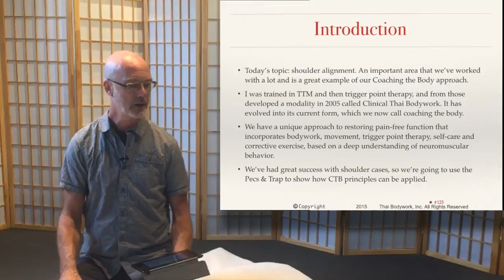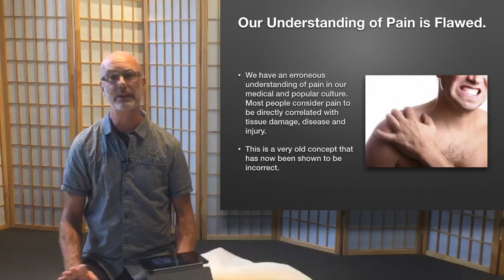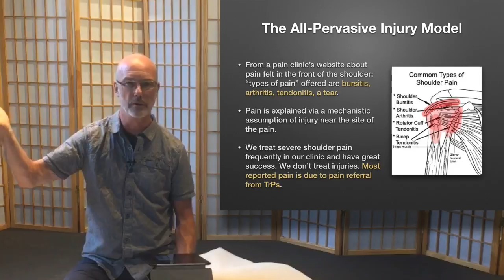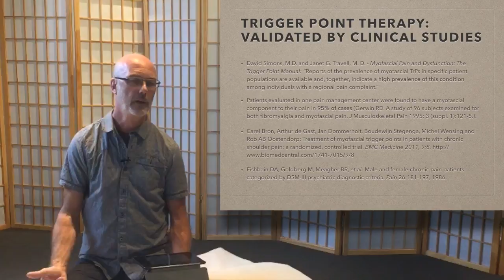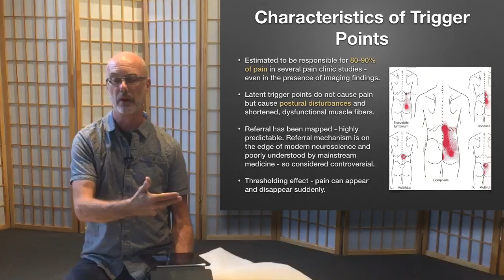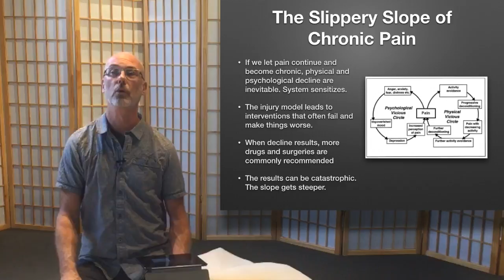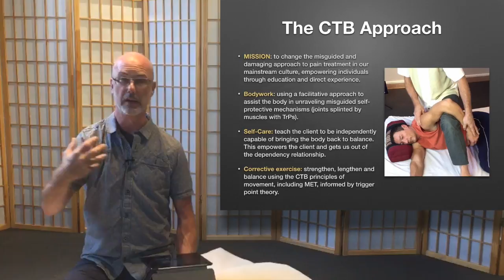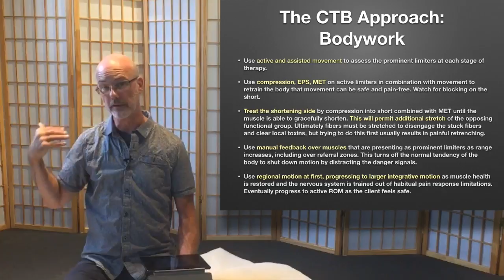Coaching the Body: Key Principles for Treating Shoulder Pain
Chuck discusses the true origins of shoulder pain and frozen shoulder syndrome, and how we restore pain-free movement through a unique combination of trigger point therapy and techniques from traditional Thai massage.

for our online and in-person course offerings.